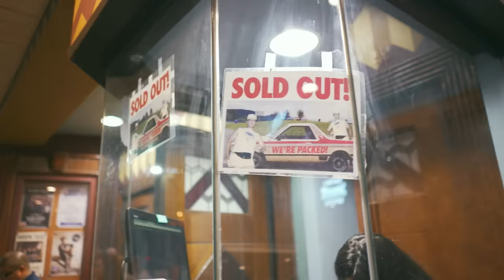Moon Taxi - Two High (Official Video)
Get Moon Taxi’s new album ‘Let The Record Play’ available now featuring “Two High”!